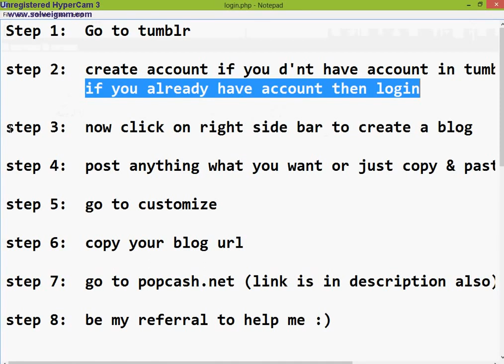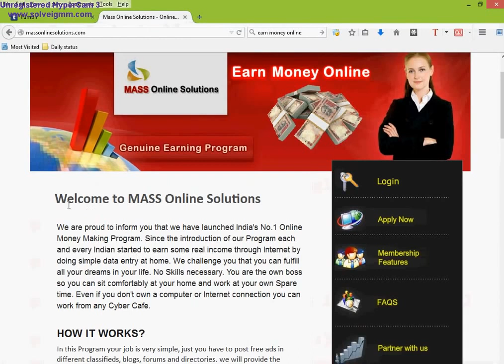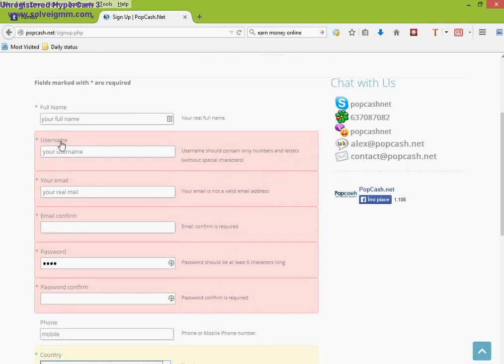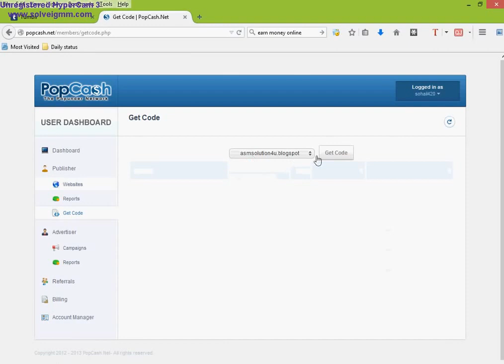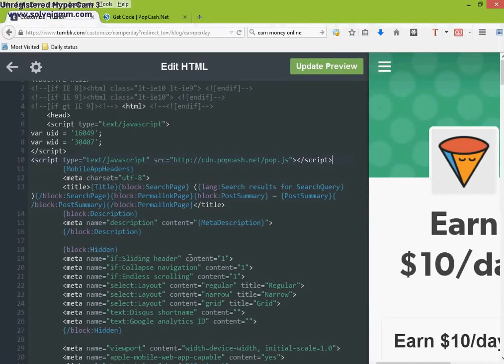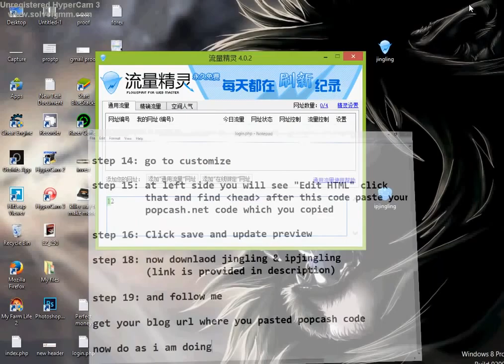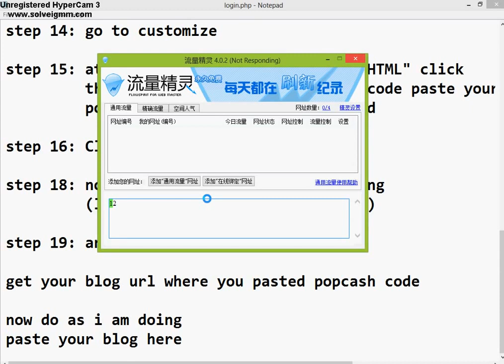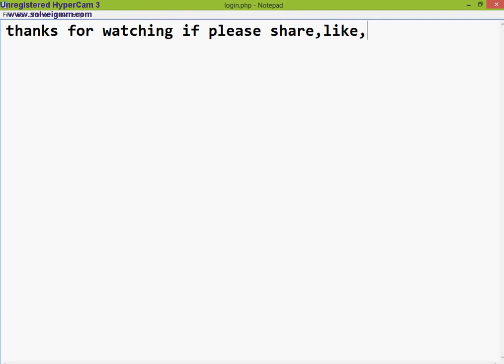Earn Money Online With This Amazing SOFTWARE